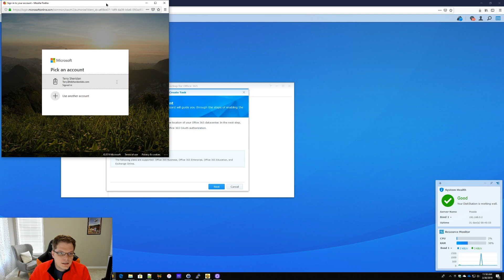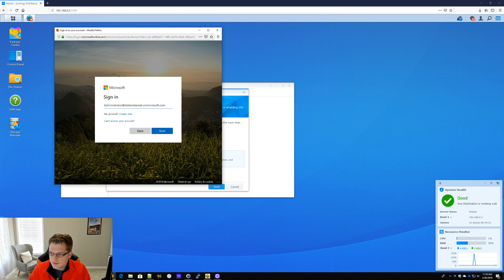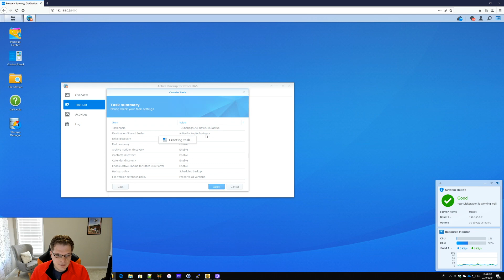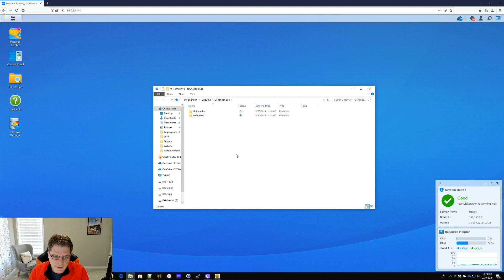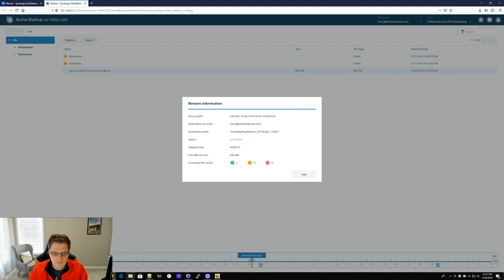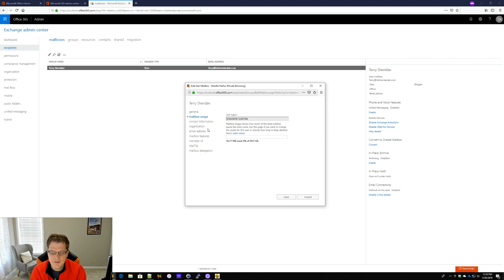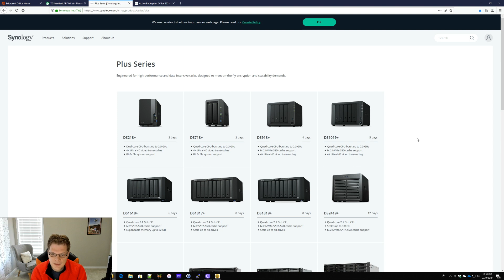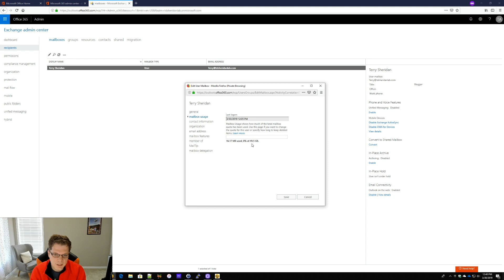Use A NAS to Backup Office 365 - Synology Active Backup For Business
Sorry about the audio feedback

Original Model Synology 918+ (Amazon)
New Model Synology 920+ (Amazon)